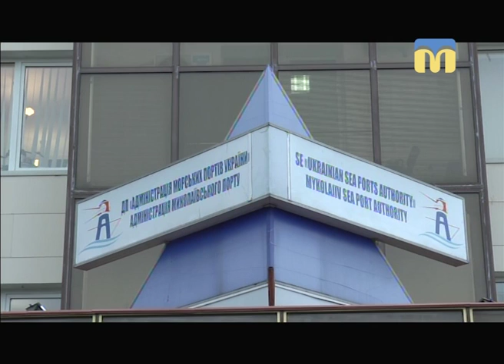Телевізійні новини Миколаївщини - 07:30 — (30.01.2018)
Інформаційна картина дня (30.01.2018) поглядом кореспондентів телеканалу “Миколаїв” (випуск новин — 07:30):
- обшуки у філіях адміністрації морських портів України;
- на честь пам’яті героїв Крут активісти запалили смолоскипи.